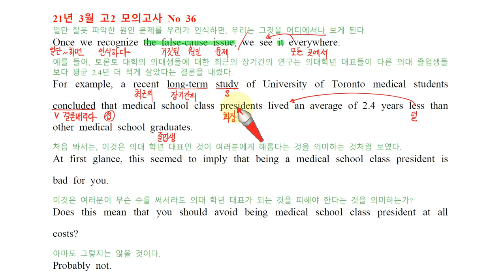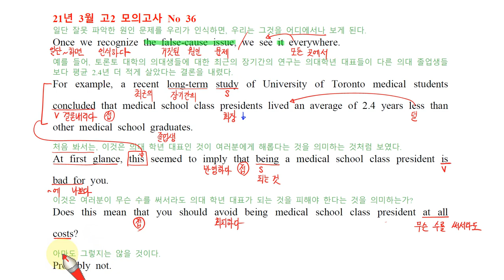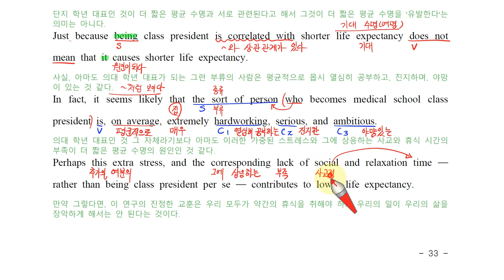H-고2 모의고사 21년 3월 36번-손글씨 강의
H-2103 고2 모의고사 손글씨 강의